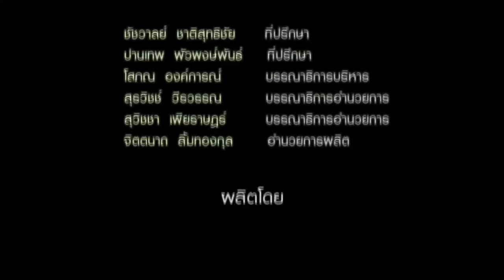แกว่งตัวออกด้านข้าง นักลงทุนระยะกลางเริ่มทยอยซื้อ กรอบ 1360-1368 จุด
พูดคุยกับนักวิเคราะห์ คุณธวัชชัย อัศวพรไชย / รองกรรมการผู้จัดการ บล.เอเอสแอล จำกัด